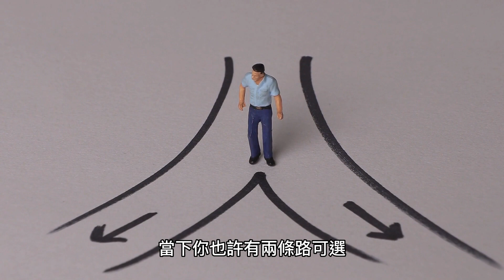馬斯克面對的酸民是我們幾萬倍 仍然埋首前進! 我們憑什麼裹足不前 ~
1.沒去嘗試才是最大的失敗
2.成功人士每天面對的困境比我們多更多 我們沒理由不前進
3. 踏出去才知道結果 空想 只會設限自己